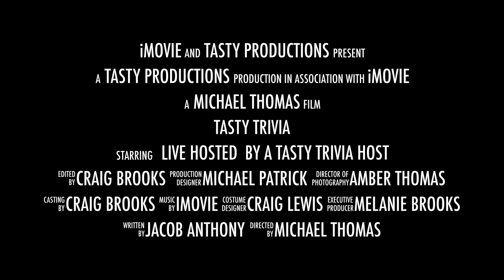Tasty Trivia Trailer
Say hello to my little friend! There's some fun to be had with a Tasty Trivia LIVE online game. Just showing everyone how we do what we do and now YOU can be a part of it. Woohoo!